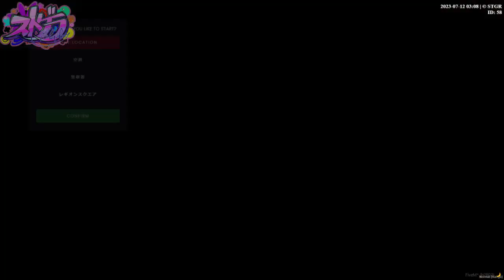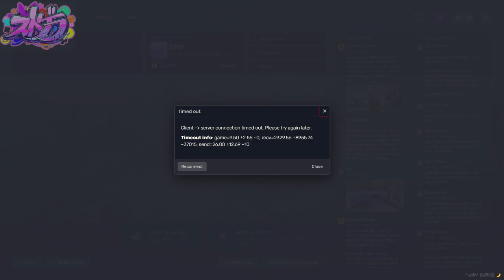[ストグラ] #32.5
【twitch配信アーカイブ】

しょぼすけさん主催のストグラに参加させていただくことになりました♡
牡丹ではなく「ボタリン・モンロー」としてロスサントスの街で生活を始めることになった私の成長を見守ってください！

■ボタリン・モンロー(Botalyn Monroe)について

【お願い】ストリーマーグラセフの中で起こった出来事や発言はすべて『ロールプレイ』で起こったフィクションであることを忘れないで下さい。もしあなたの感情が抑えられないと思った時は、すこし配信から離れて気持ちをリセットしてから戻ってきてください。自分の心の健康を第一に考えて、誰かにぶつけようとせず気楽に楽しみましょう。